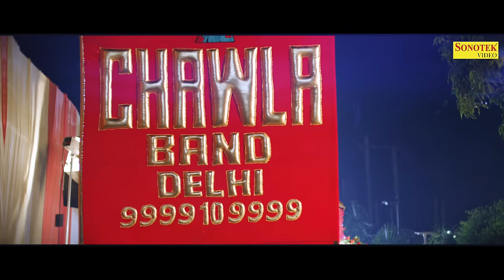SUMIT GOSWAMI : Yaar Ki Shaadi ( Full Song ) : KHATRI : New Haryanvi Songs Haryanavi | Sonotek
SUMIT GOSWAMI : Yaar Ki Shaadi ( Full Song ) : KHATRI : New Haryanvi Songs Haryanavi 2024 | Sonotek

Sonotek Presents Yaar Ki Shaadi ( Full Song ) The Wedding Song Of The Year Featuring - Sumit Goswami, KHATRI, Datauli Wala

Music/Rap - KHATRI

Director - Deepesh Goyal, Sumit Goswami

Male Model - Datauli Wala

Female Model - Nikita Bagri

Wedding Band Partner - CHAWLA BAND DELHI

Clothing Partner - Groom Studio

Special Thanks - Goswami Family, Neha Jindal,  Eden Greens (Ganaur), Anjali Pawariya, Divya, pooja rajput, Shivam, Amit, Mohsin, Minkal Verma, Ravinder Goswami, Harinder Goswami

Operator Code :
1.Yaar Ki Shaadi- Aaj Mere Yaar Ki Shaadi

2.Yaar Ki Shaadi- Banda Main Jental Mental

3.Yaar Ki Shaadi-Sun Re Bhai Dj Aale

Sonotek Owners: Mr. Hansraj Railhan, Mr. Leela Krishan Railhan, Mr. Rajesh Thukral & Mr. Ankit Vij

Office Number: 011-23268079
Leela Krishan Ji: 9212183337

SONOTEK CASSETTE is the No 1 Company Of The Haryanvi Music

watch our Upcoming more entertaining Haryanvi Songs & Haryanvi

Comedy Videos.

feeling sumit goswami,
feeling sumit goswami song,
feeling sumit goswami new song,
feeling sumit goswami new haryanvi songs,
feeling sumit goswami haryanvi song,
feeling sumit goswami latest haryanvi songs,
feeling sumit goswami song 2020,
feeling sumit goswami 2020,
feeling sumit goswami 2020 song,
feeling sumit goswami 2020 best song,
feeling sumit goswami big blast song,
feeling sumit goswami hit song,
feeling proud indian army,
feeling songs,
feeling,
feeling songs kannada,
feeling proud indian army song,
feeling good,
feeling alone,
feeling alone songs,
feeling a proud indian army,
feeling alone status,
feeling love songs,
feeling sad music,
feeling better,
feeling dj song,
feeling song,
falling 8d song,
feeling hindi music,
feelings and music,
feeling emotional songs,
feeling proud,